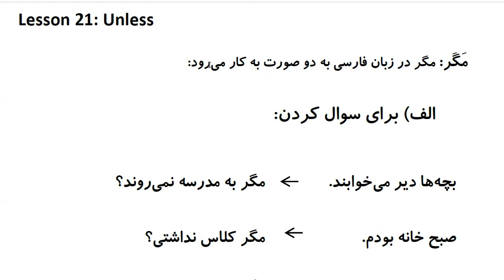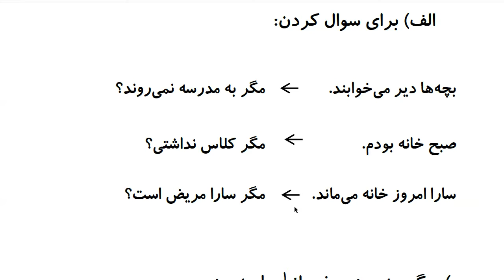Farsi Grammar in Use: For Intermediate Students - Lesson 21- Unless